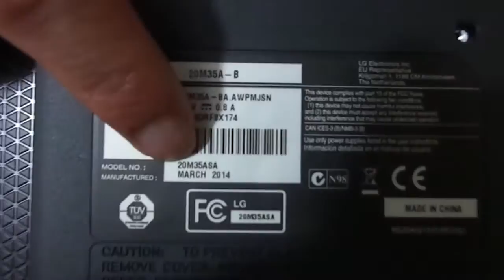Unboxing Monitor LED LG 20M35